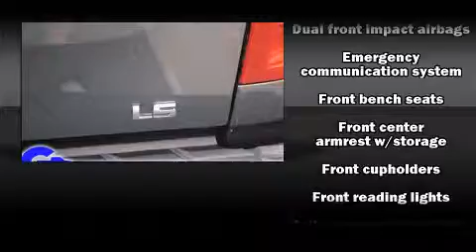Used 2008 Chevrolet Silverado 1500 - StockID: 6-81712A - Hank Graff Davison, Flint Chevy Dealer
- You are viewing one of our Used Chevrolet Truck Regular Cab's, Hank Graff Chevrolet Davison encourages you to come in for a test drive on this Used 2008 Chevrolet Silverado 1500, stock# 6-81712A. We are located in Davison Michigan near Flint, MI - Grand Blanc, MI - Lapeer, MI - All Surrounding Mid-Michigan areas. Come take a look at this Used 2008 Chevrolet Silverado 1500 today. Our experienced sales staff is eager to share its knowledge and enthusiasm with you.

Year: 2008
Make: Chevrolet
Model: Silverado 1500
Bodystyle: Truck Regular Cab
Engine: V-6 cyl
Trans.: Automatic
Miles: 16562
Exterior: Blue Granite Metallic
Interior:

Hank Graff Chevrolet Davison
Address:
800 N. State St.